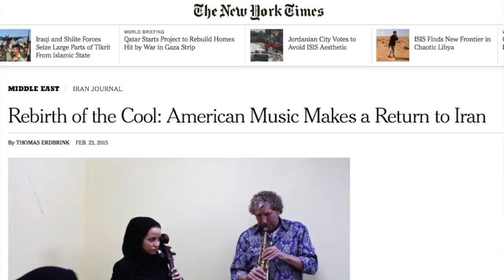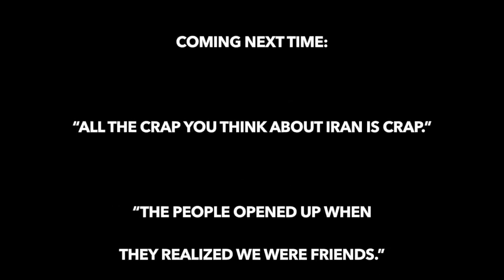Iran Digs Jazz - Miles Davis in Tehran?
On February 20, 2015 Bob Belden and his group Animation became the first American group to play in Iran in more than 35 years at a music festival sponsored by the Ministry of Culture.  Here, Bob discusses playing in Iran and how from the overwhelmingly positive reaction to his music, it was obvious than Iran Digs Jazz.  When introduced a Miles Davis composition to the largely under 40 audience in Tehran, the crowd went crazy.